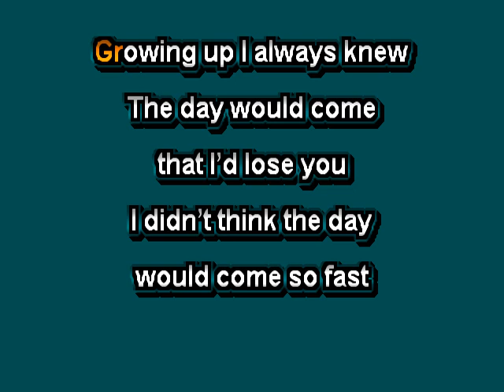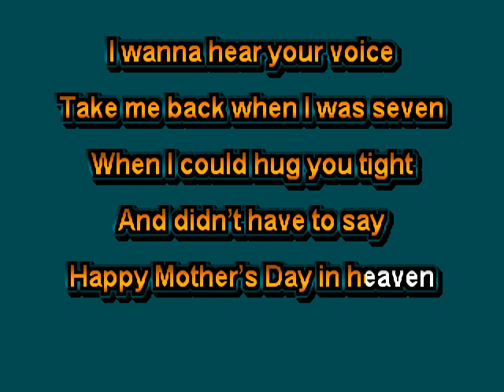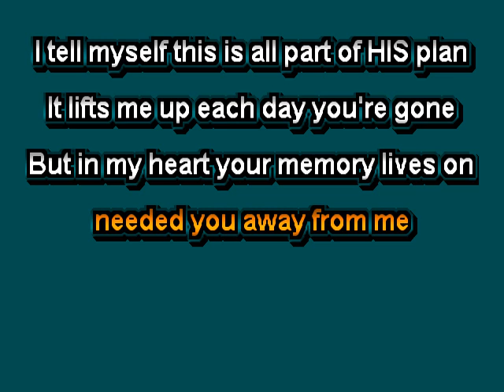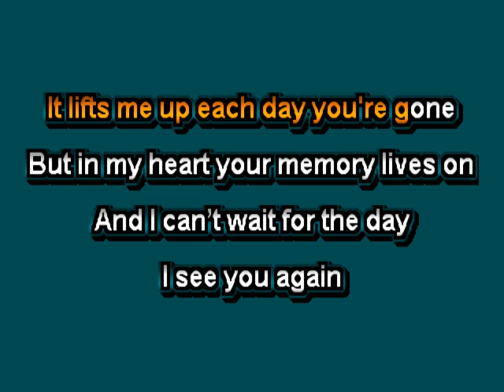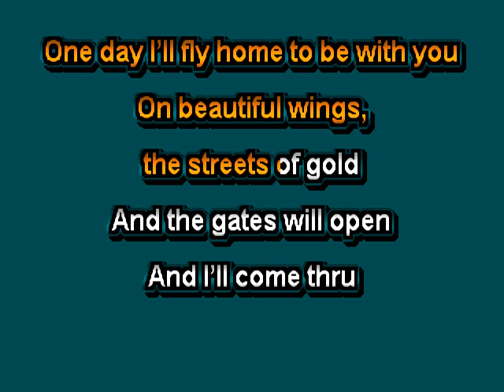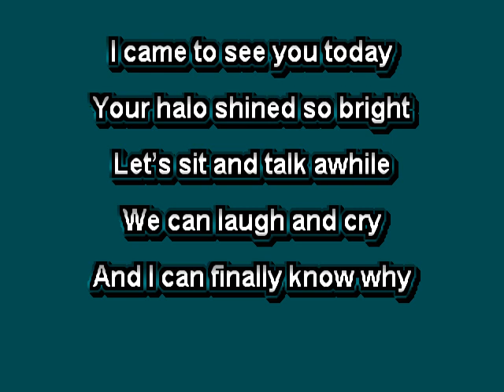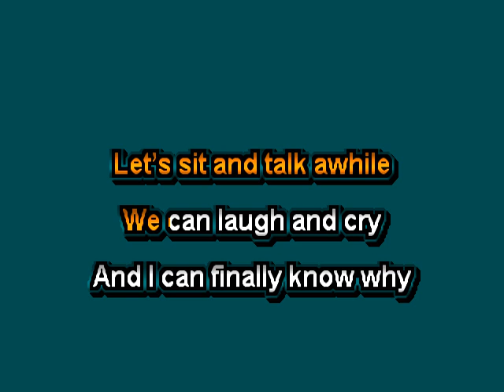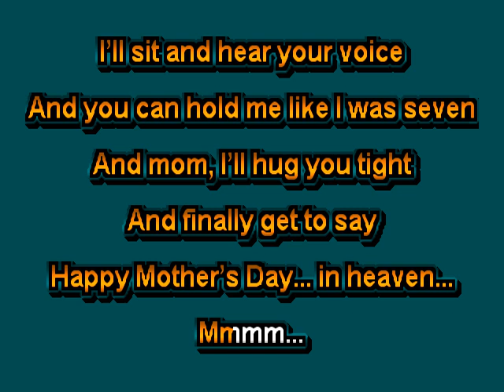Tainted Lyric Mothers Day In Heaven (Clay Wood karaoke)